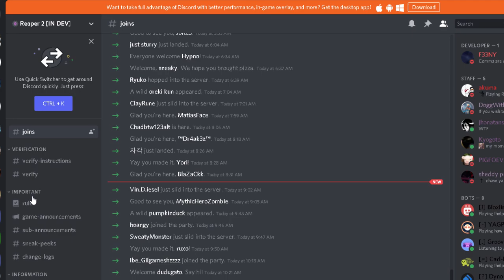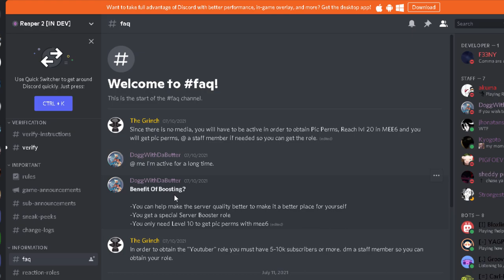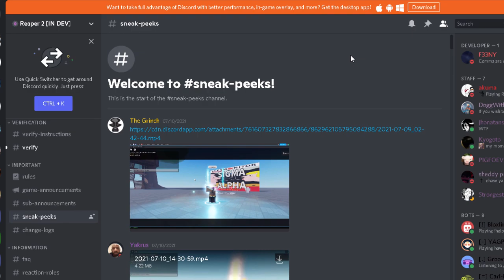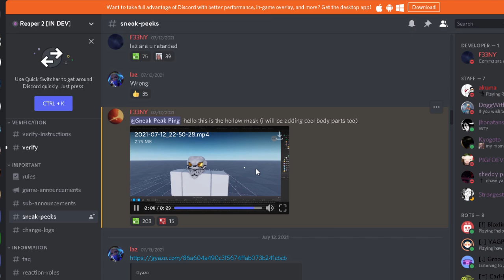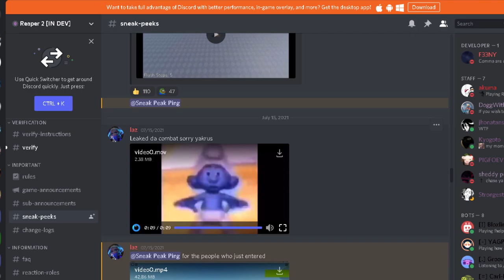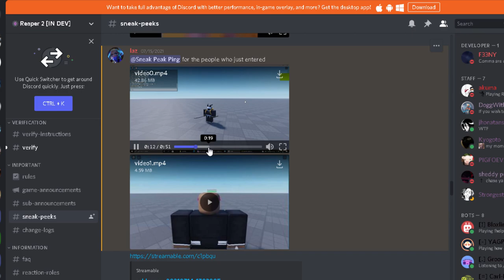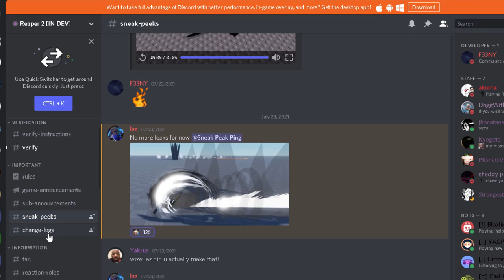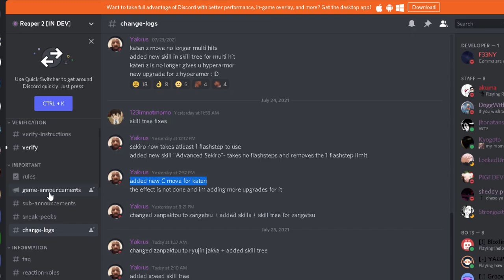This Bleach Game is Being Revamped... Reaper 2 sneaks and info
This Bleach Game is Being Revamped and... Reaper 2 sneaks and info,